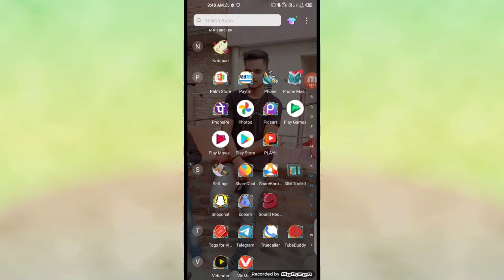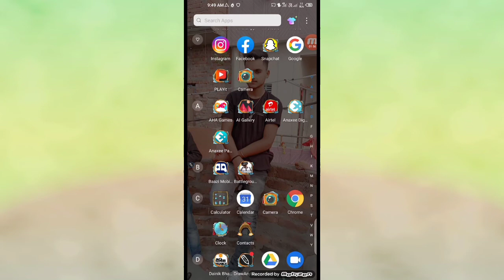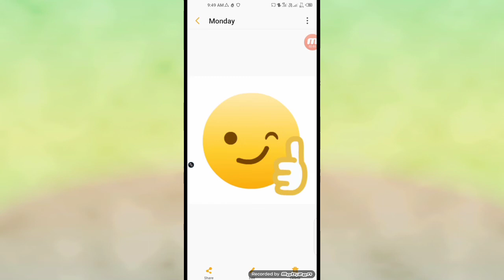YouTube video emoji kaise download Karen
video ke liye emoji kaise download Karen

How to download emoji YouTube video

 Apne YouTube video ke liye emoji kaise download Karen

 YouTube par video banane ke liye emoji kaise download karte hain

digital Deepak Tiwari YouTube video ke liye image kaise download Karen

 digital Deepak Tiwari emoji download PNG

 YouTube shots video ke liye emoji kaise download Karen

YouTube shots video banane ke liye